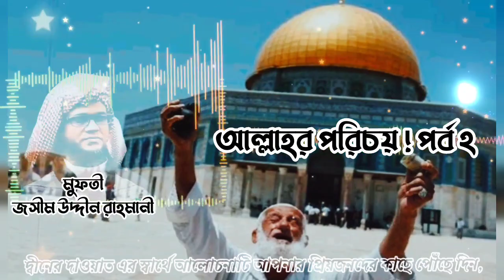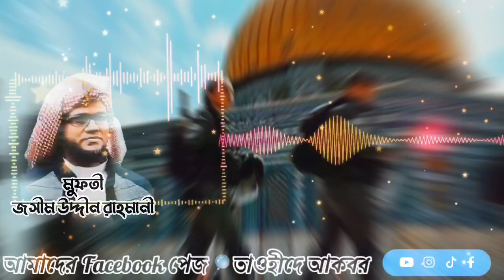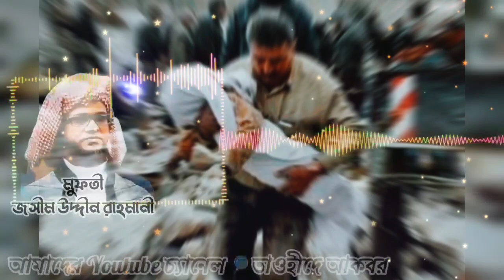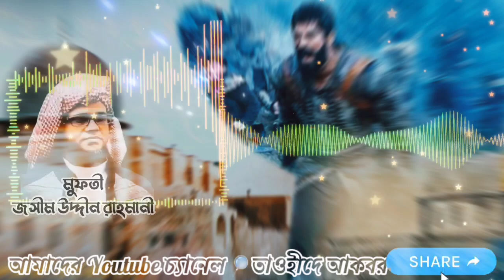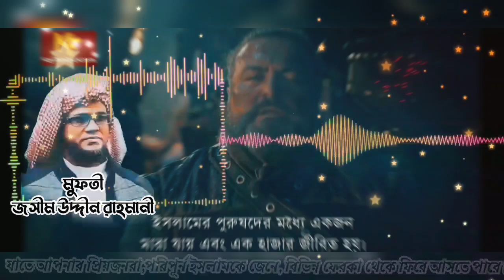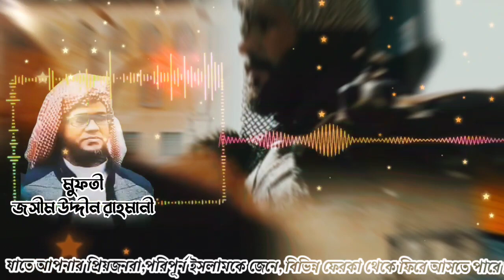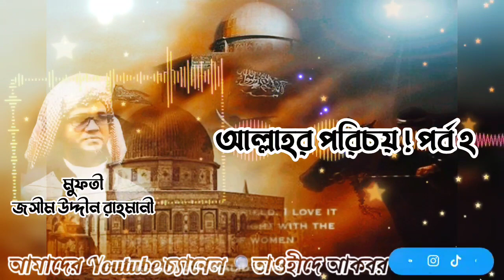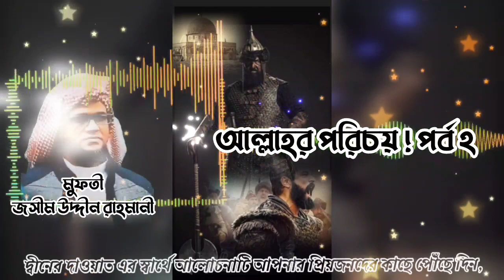আল্লাহর পরিচয়,পর্ব নং ২, মুফতী জসীম উদ্দীন রাহমানী